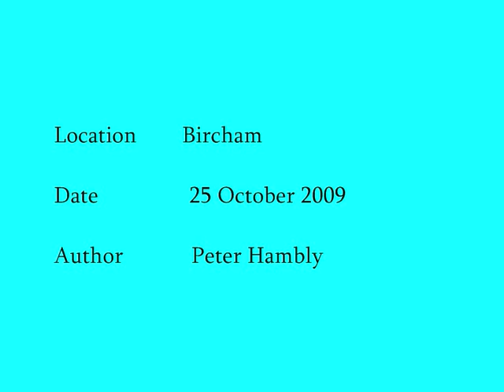Bircham 25/10/09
Photographs of pink foot geese taken near to CITB, midway between the proposed Syderstone and Docking wind farms, by Peter Hambly on 25 October 2009.